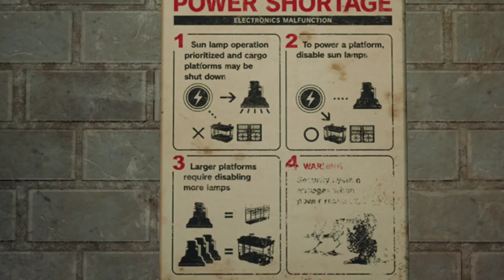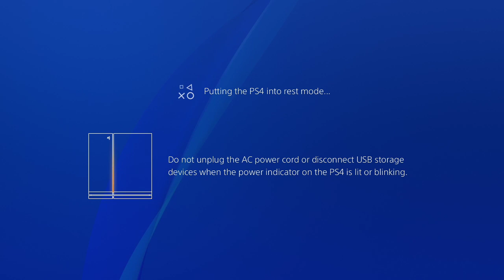FF7R Part 7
Party in the H Block